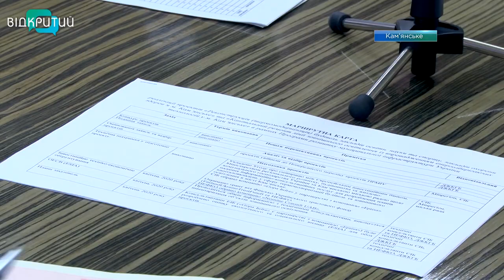У Кам'янському термомодернізують будинки та відновлять вуличне освітлення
15 млн. євро на реновацію бюджетних установ та 11 млн євро – на повну реконструкцію вуличного освітлення. Кам'янське перемогло у конкурсі і  отримає кошти від Європейського інвестиційного банку для модернізації міської інфраструктури. Наразі фахівці міськради спільно з координаторами банку працюють над впровадженням двох великих проєктів.